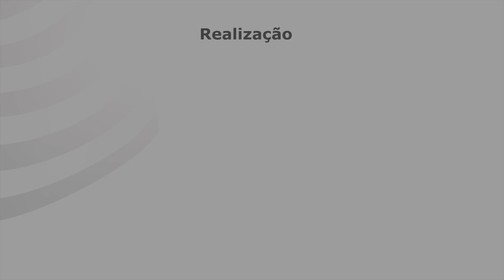Câmaranóva - Câmara Brasileira TEASER Eder Grangeiro, Ramon Andrade, Thais Morais, Tiago Vieira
Teaser da série Câmaranóva - Câmara Brasileira, projeto idealizado por Felipe Senna e realizado através do ProAC - Governo do Estado de São Paulo.

De 22 de outubro a 10 de dezembro de 2020 o grupo apresenta uma série de 8 vídeos com obras de compositores brasileiros, vivos, de reconhecida atuação e enorme representatividade cultural em nosso país: Arismar do Espírito Santo, Filó Machado, Amilton Godoy, Silvia Goes, Edu Ribeiro, Léa Freire, Douglas Braga e Felipe Senna. Os vídeos realizados pelo cineasta Lucas Weglinski (Agalma Filmes) vão ao ar semanalmente pelas mídias sociais (Youtube, Facebook, Instagram).

O Câmaranóva é formado por exímios instrumentistas engajados nos meios sinfônico e popular de todas as regiões do Brasil que, além de sua respeitada atuação no cenário musical, compartilham de um profundo interesse pela educação musical: são chefes de naipe em orquestras jovens, professores regulares em respeitadas instituições e palestrantes convidados em escolas, universidades e festivais de música no Brasil e exterior. Formado e dirigido pelo compositor e pianista Felipe Senna (2017), o Câmaranóva traz à cena nacional um grupo eclético de altíssimo nível de execução especializado em música brasileira contemporânea em suas mais diversas vertentes, fortalecendo o movimento camerístico em nosso País e utilizando todos os possíveis recursos para ampliar o acesso, a receptividade e o interesse pela nossa música instrumental.

CÂMARANÓVA
Gabriela Machado, flautas (soprano, alto, baixo)
Léa Freire, flautas (soprano, alto, baixo, contrabaixo)
Marisa Lui, clarinete/requinta
José Luiz Braz, clarinete alto/clarinete
Douglas Braga, saxofones (soprano, alto, barítono)
Erick Ariga, fagote
Bruno Soares, trompete/flugelhorn
Vitor Ferreira, trompa
Ricardo Camargo, eufônio
Eder Grangeiro, violino
Ramon Rodrigues de Andrade, violino
Thais de Souza Morais, violino
Tiago Vieira, viola
Rafael Cesário, cello
Leandro Lui, bateria e percussões
Felipe Senna, piano, arranjos e direção musical